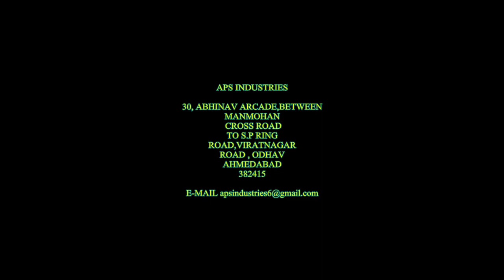Almond Slicer Machine|| Almond Cutting Machine||almond slicing machine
Aps industries

HELLO EVERYONE HERE WE ARE UPLOADING VIDEO OF ALMOND/ALMOND CUTTING/ALMOND SLICER MACHINE | CUTTING VIDEO , WE ARE MANUFACTURER OF ALL TYPES OF FOOD PROCESSING MACHINE GARLIC PEELING, CUTTING,SHELLING ALMOND MACHINE , VEGETABLE CUTTING , PEELING SHELLING MACHINE ETC.

APS INDUSTRIES
30, Abhinav Arcade , Between Manmohan Cross ROAD TO S.P ring ROAD
Viratnagar Road , Odhav , Ahmedabad 382415
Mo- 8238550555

almond Almond slicing machine ALMOND SLICING MACHINE#ALMOND#DRYFRUITSLICERMACHINE#Almondbusiness#almondslicermachine#ALMONDCUTTINGMACHINE#almondcuttingmachine#PISTACUTTINGMACHINE#pistacuttingmachine#almondpistacuttingmachine#almond pista slicing machine